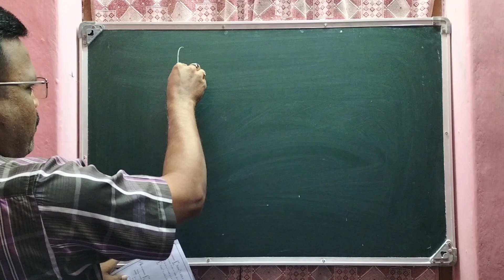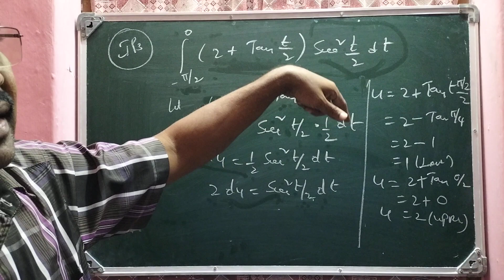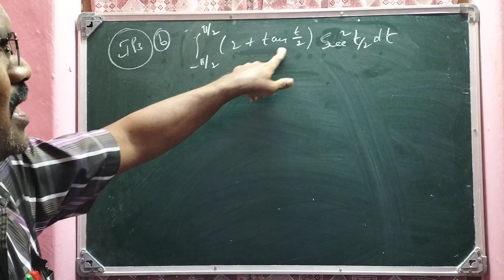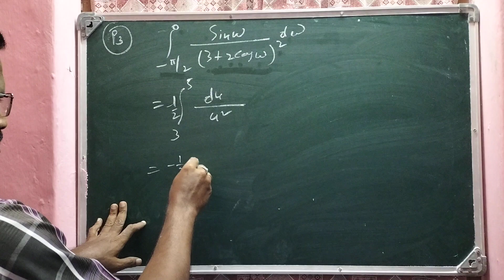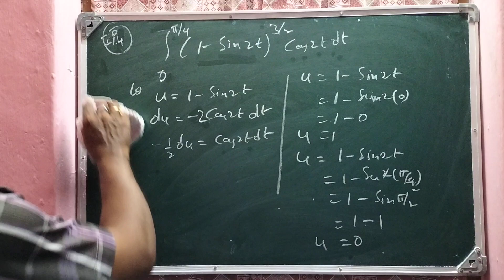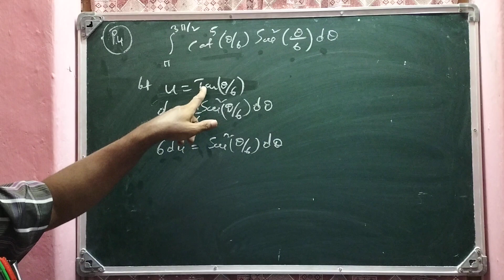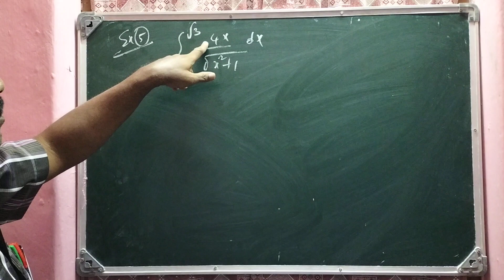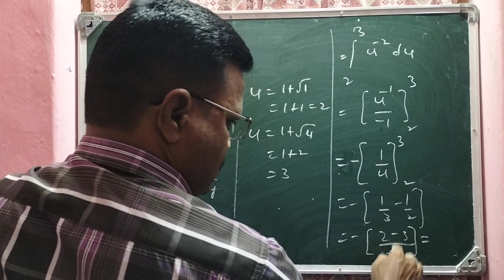IIIT/P2S1-UNIT2/Module-7 THEORY EXPLANATION WITH EXERCISE PROBLEMS